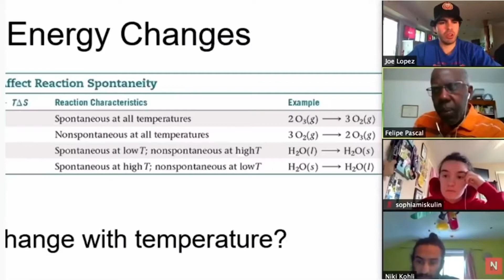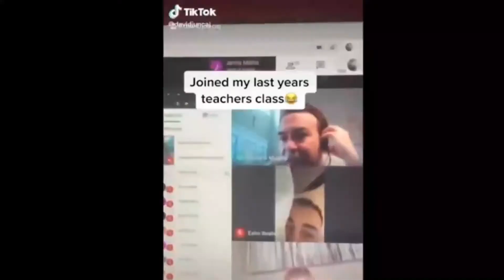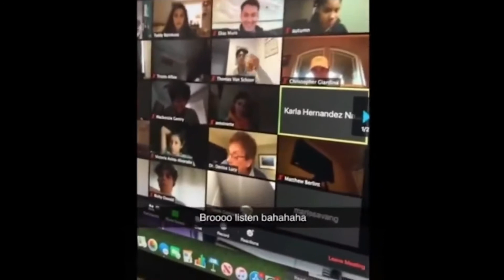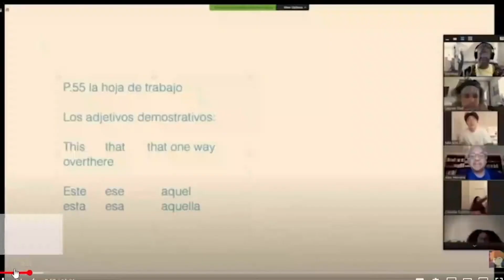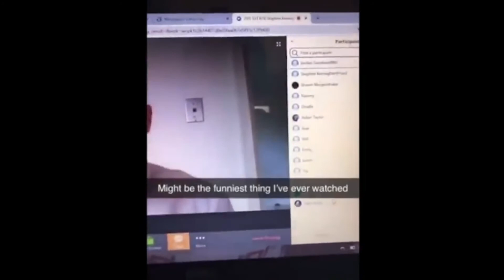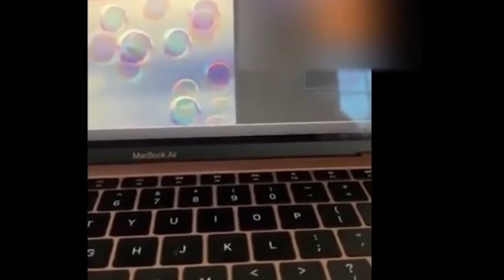HIlarious Zoom Meetings Gone Wrong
Embarrassing Zoom Meetings Fails

💥 Send us your videos and you could be featured! 💥